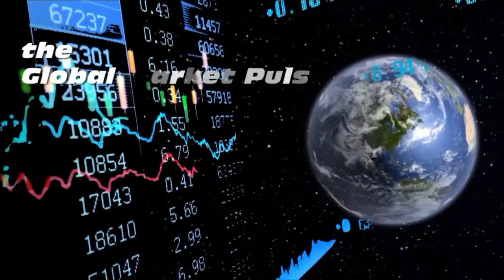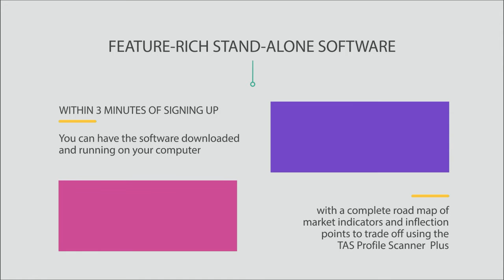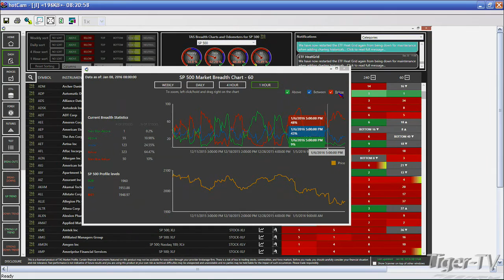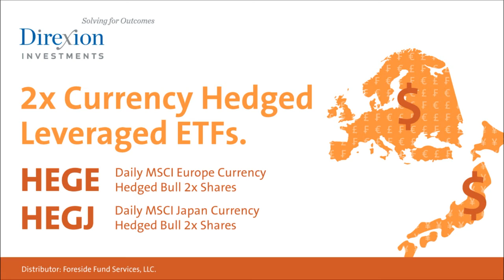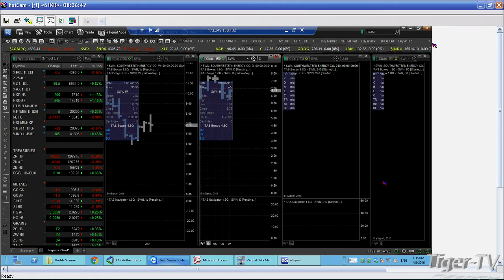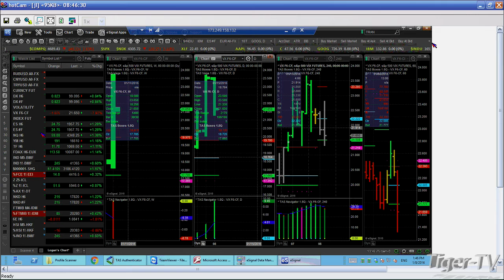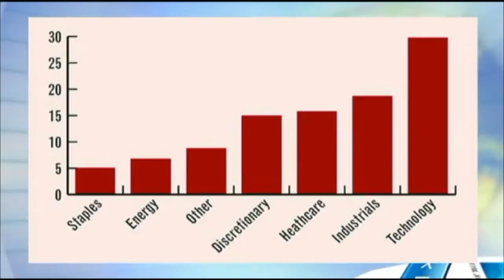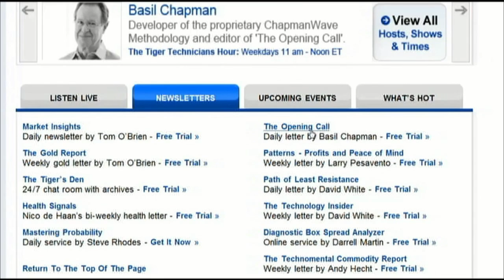January 8th Global Market Pulse with John Logan on TFNN - 2016